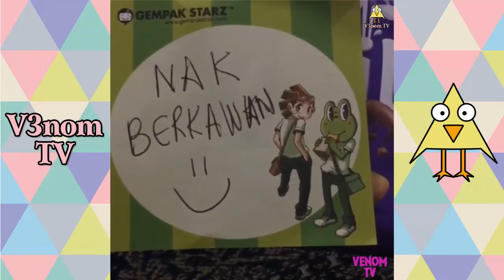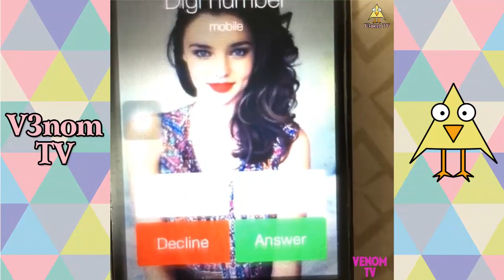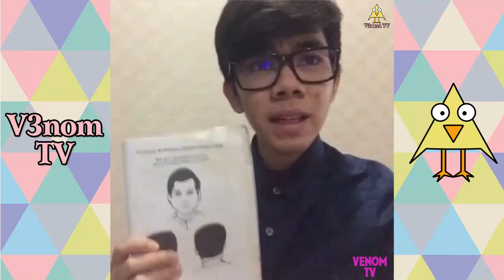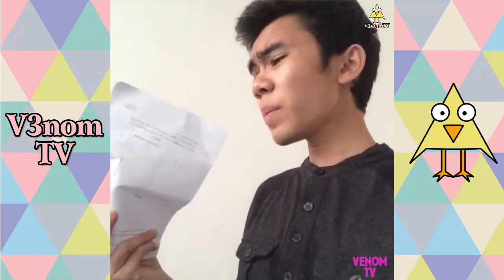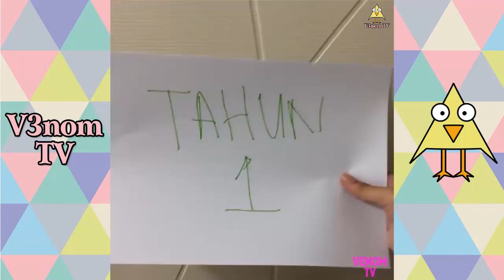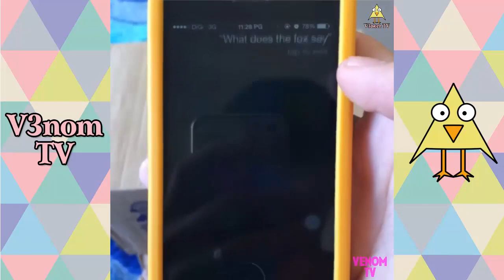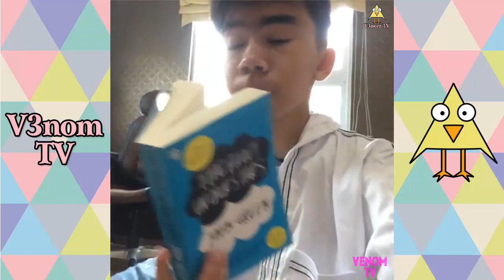Aiman Afiff Vine Compilation | BEST ALL VINES | HD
You can watch here all vines with his some revines.